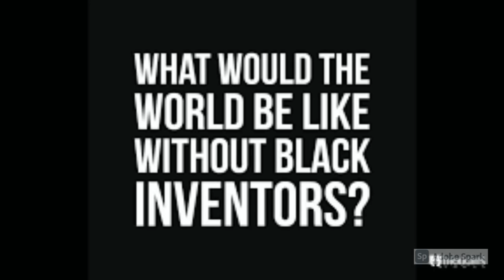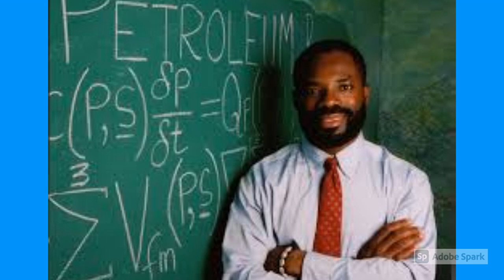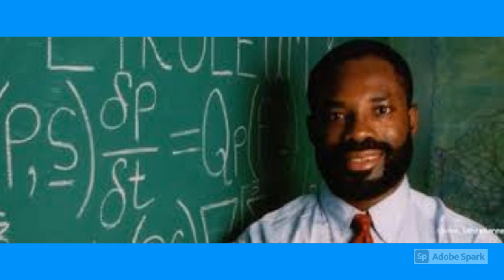One Of The Creators of the Internet: Dr. Philip Emeagwali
This mathematical genius Mr. Philip Emeagwali was very instrumental in helping create the world wide web.  He played a major role establishing the internet as we know it today.